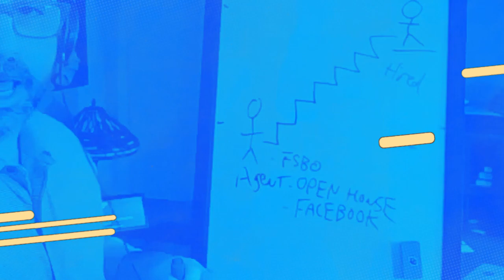Revenue Generation Strategies - John Humphrey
What Would You Tell Yourself 20 Years Ago?

Being an entrepreneur hasn't always been great. John has been bankrupt and had a car repossessed out of his driveway. The IRS had audited him.

John Humphrey, A REVENUE coach, talks about Revenue Generation Strategies on the No Broke Months Podcast with Dan Rochon of CPI Coaching.

Please WATCH THIS VIDEO as a good resource for you.
👋 About this channel:

CPI is Consistent and Predictable Income, the ONLY system that teaches you How to Make Sales YOUR Way, resulting in No Broke Months.

Consistent and Predictable Income Coaching helps real estate agents achieve their goals in a manner that works for the agent - this is not a one size fits all real estate agent coaching program.

Our real estate agent coaching believes that agents should use their God-given strengths to succeed in their CPI Strength Zones instead of struggling with what does not work or what they hate to do.

Are you a real estate agent often worried that you will not be able to have consistent closings?

Maybe you have had your best month ever in real estate sales, and you are unsure if you can do it again because you feel it was just luck.

The biggest problem you might have as a real estate agent is inconsistent income. You might worry about earning your next paycheck, and how will you pay your rent or mortgage, car bill, or feed your kids?

Inconsistent deals can cause you to feel physical anxiety. You might worry about where the industry will go in the future.

Real estate agents and other sales professionals tune into the No Broke Months YouTube channel to learn how to: Systematically find and convert buyers and sellers best. Achieve regular closings and paydays. Have a plan and receive settlements every January, February, March, and every other month.

When you view the videos on this channel and implement the simple strategies described, you will learn how to have consistent closings as a real estate agent that will give you the energy and vitality to focus on doing the things you love.

You will have the process and belief to duplicate sales results and then have the time to spend with other people and do your essential activities in sales. You will be able to create a life by design.

🎙️ Tune Into the Podcast (How to Gain a Sphere of Influence When You Know Nobody)
📚 ORDER FREE BOOK ► Real Estate Evolution - The Ten Step Guide to C.P.I. (Consistent and Predictable Income) for Real Estate Agents

Join The Email List to Learn About Upcoming 5-Day Challenges and Workshops

👨‍👩‍👧‍👦 BE A PART OF THE FACEBOOK FAMILY!

📖 YouTube Chapters 📖